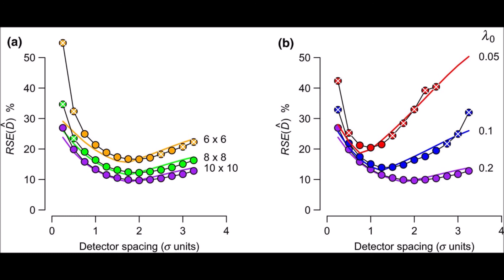Explicit Powerfull - Instrumental (Creator Yuka)